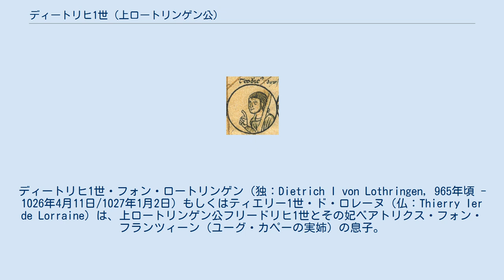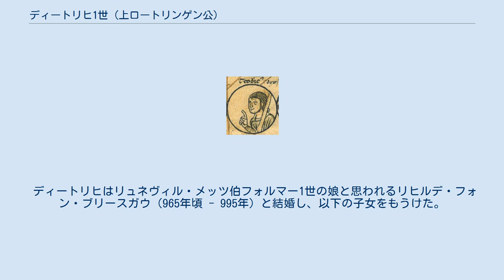ディートリヒ1世 (上ロートリンゲン公)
ディートリヒ1世・フォン・ロートリンゲン（独：Dietrich I von Lothringen, 965年頃 - 1026年4月11日/1027年1月2日）もしくはティエリー1世・ド・ロレーヌ（仏：Thierry Ier de Lorraine）は、上ロートリンゲン公フリードリヒ1世とその妃ベアトリクス・フォン・フランツィーン（ユーグ・カペーの実姉）の息子。
父が死去した978年以降、1026年または1027年まで上ロートリンゲン公およびバル伯であった。
 当時の慣習によれば、16歳以上の公子・伯子は独立して統治することができ、ディートリヒは少なくとも父と死別した当時は間違いなく20歳程であったが、987年までは母ベアトリクスが摂政として実質上ロートリンゲン公国を統治していた。
 ベアトリクスの生存記録がなくなった989年以降、ディートリヒは名実ともにロートリンゲン公となるべく、母を何らかの方法で統治から退けたとされる。
諸説あるが、ベアトリクスを修道院に入れた、もしくは毒殺した説が存在している。
 985年、ヴェルダンで西フランク王ロテールが率いる軍と戦うが、敗退し、捕虜となり投獄された。
 後に釈放されたが、しばらくして、神聖ローマ皇帝ハインリヒ2世とルクセンブルク家がメッツ領を巡る紛争が起こり、ディートリヒは参戦して重傷を負った際、宮中伯エッツオ・フォン・ロートリンゲンに捕らえられ、再び投獄された。
 ディートリヒはエッツオが所有していたトンブルク城に幽閉され、釈放の代償に多額の保釈金を支払わされた。
 後、ディートリヒはブルグント公国で再び捕らえられたが、シャンパーニュ伯オド2世・ド・ブロワにトゥールを攻撃された時は相手を撃破している。
 1024年に、ディートリヒはそれまで対立していたコンラート2世を新たな皇帝として認め、支持者となった。
 晩年、ディートリヒは息子フリードリヒを後継者としていたが、フリードリヒは1026年に父に先立って死去した。
その後、ディートリヒは1026年4月11日から1027年1月2日の間に死去した。
公位は孫のフリードリヒ3世が継承した。
 ディートリヒはリュネヴィル・メッツ伯フォルマー1世の娘と思われるリヒルデ・フォン・ブリースガウ（965年頃 - 995年）と結婚し、以下の子女をもうけた。
 妃リヒルデは以下の子孫であるとされる。